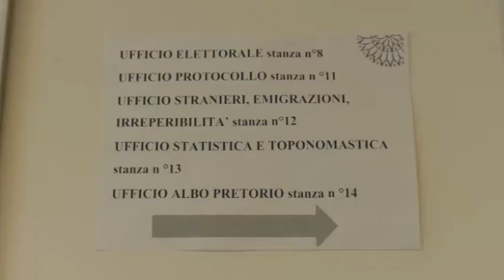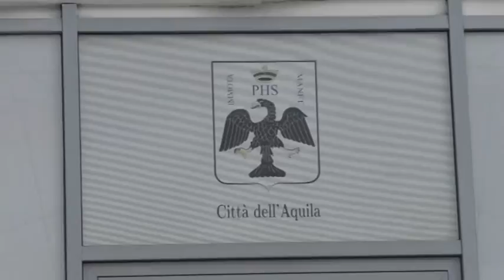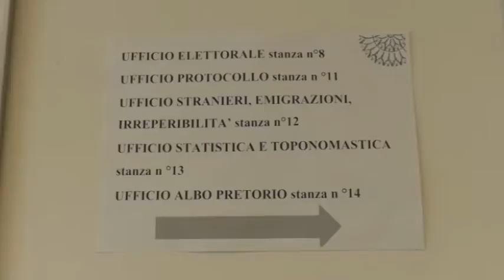L'Aquila. Super lavoro all'ufficio elettorale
Lavoro straordinario per l’ufficio elettorale del comune alle prese delle elezioni regionali